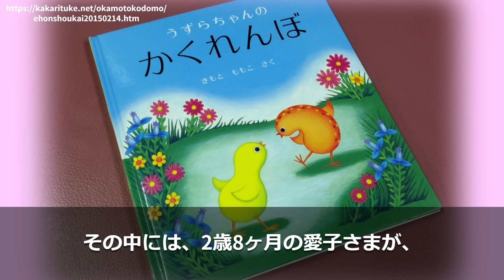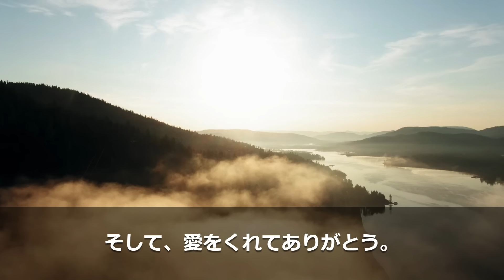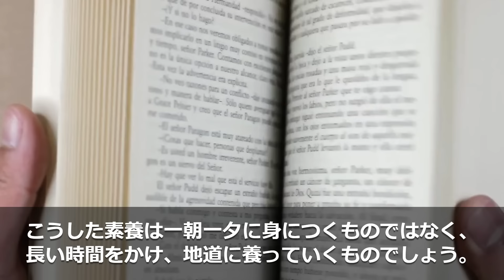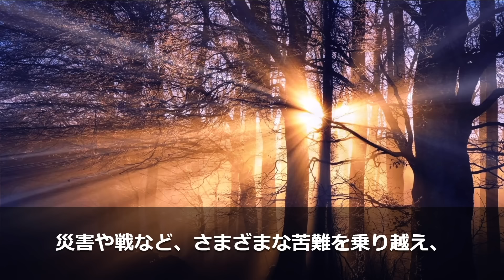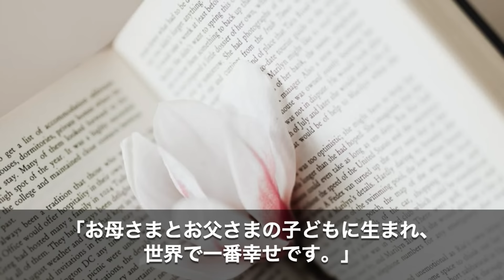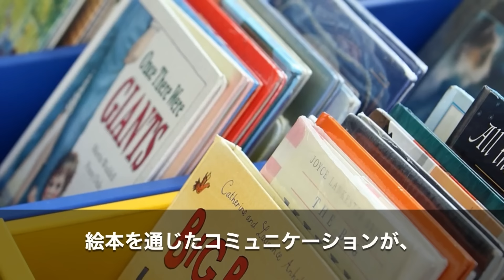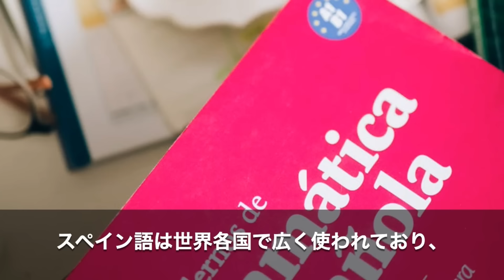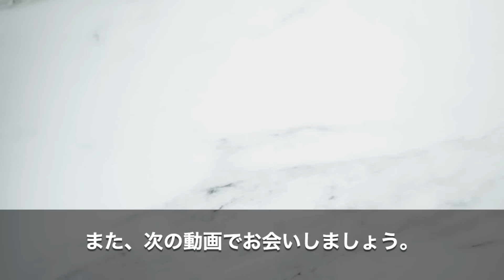【海外の反応】「愛子様の才能には驚かされてばかりだ...」世界中の人から愛される愛子さまの素晴らしい才能とは【関連動画１本】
愛子様の言葉を紡ぐ力が称賛されており、雅子様への感涙の詩が話題となっています。
今回は、愛子様の素晴らしい文学の才能について、ご紹介していきます。

また、おさらいとして関連動画を1本付属しています。
ぜひ続けてご視聴くださいませ。